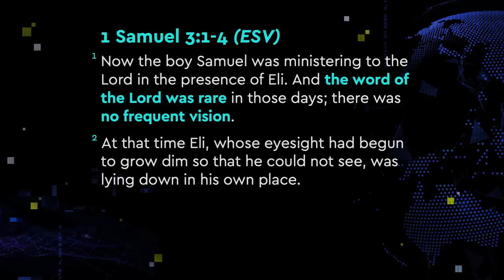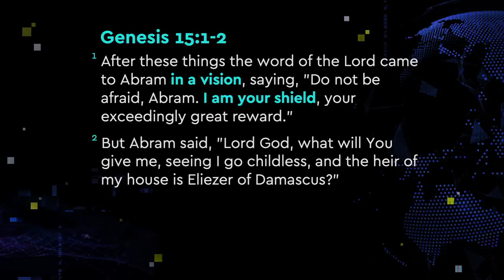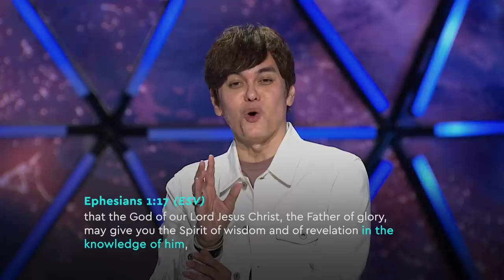2021—The Year Of Hazon Vision | Joseph Prince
This excerpt is from: The Year Of Hazon Vision (3 Jan 2021)

2021 is the year of Hazon Vision! This year, let God fill your heart with His prophetic vision for your life and experience many good days ahead. In this revelation-packed Vision Sunday sermon by Joseph Prince, discover how your breakthroughs and miracles begin with receiving the Lord’s hazon vision—whether it is in your family life, career, ministry, or health. Learn powerful truths that will help you:

• Experience many beautiful days ahead, even as the world gets darker.
• Energize your faith with positive pictures of your future from God’s Word.
• Live with renewed hope as God restores the visions and dreams the enemy has stolen.
• Receive divine wisdom and answers for every challenge you’re facing.
• Reach out to the world with the gospel when you understand God’s prophetic vision for the church in this season.

Beloved, look away from the negativity around you and receive God’s hazon vision that will bring days of heaven on earth this 2021!